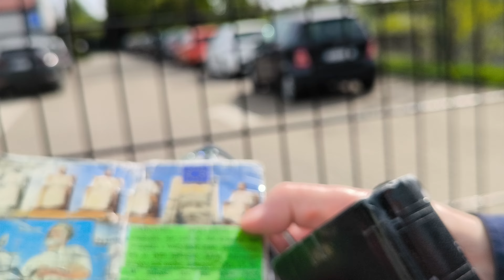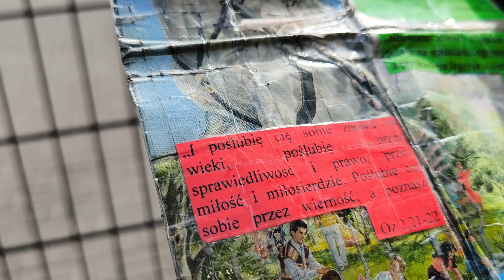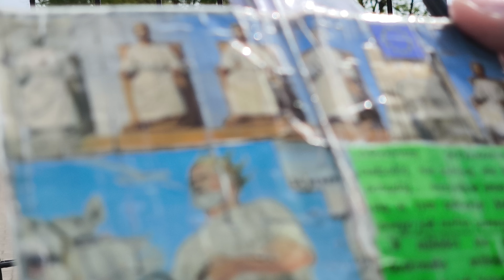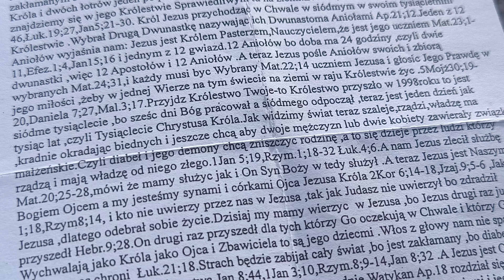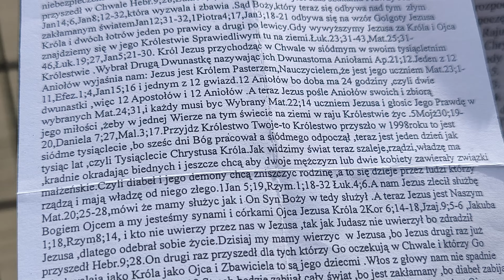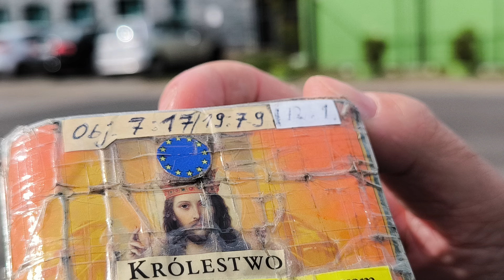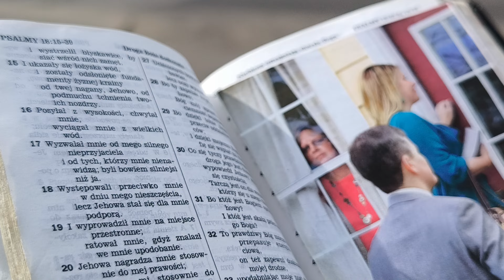Świadkowie Jehowy zamykają się na klucz a My Błogosławimy